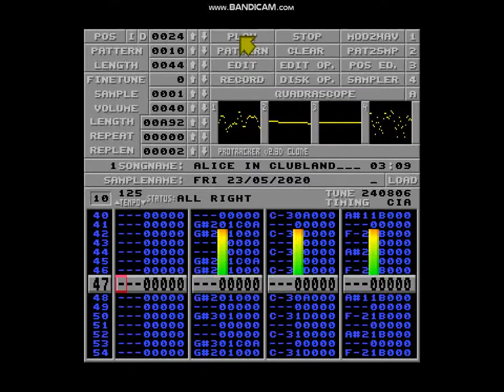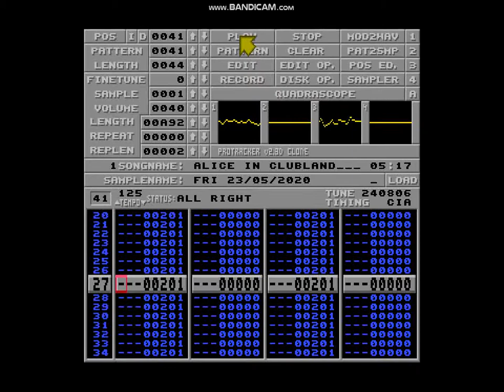Amiga Protracker 2.3D Clone, Music Module - Alice In Clubland - by Ironlord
Hello folks, this is a new module i've composed in the Amiga Protracker clone on PC entitled 'Alice In Clubland', and the reason for the title is connected with where the sounds are from that I used in this tune. The sounds or samples, are taken from the Amiga scene demo 'The Fall' by Lemon & The Deadliners, so full credit to the amazing musicians that created those tunes in that demo. If you haven't seen it then check it out, it is here on YT, and is an amazing testament to what a 35 year old computer really can do!!